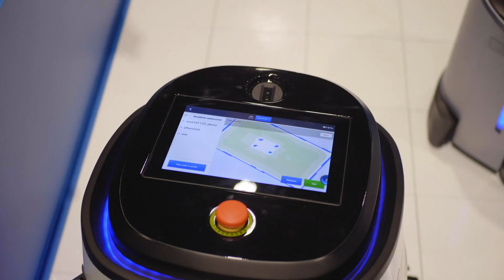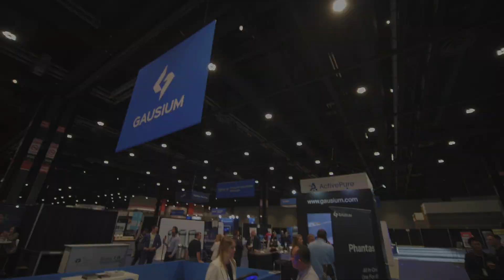Gausium Autonomous Service Robots at ISSA Show North America 2022 Recap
For three days starting from October 11th, Gausium, the world’s leading robotic service provider, has showcased its updated portfolio of commercial floor cleaners at ISSA (the worldwide cleaning industry association) in Chicago.

The Live Demo included:
● Scrubber 50 Pro – an AI-powered robotic floor cleaner, that performs scrubbing, sweeping, dust mopping, and sanitizing (optional sprayer kit).
● Vacuum 40 Diffuser – an autonomous vacuuming robot carrying an atomization diffuser kit to contain and spread disinfectants or essential oils.
● And of course, Phantas – a completely new and next-level intelligent cleaning robot, that has been specifically designed for small and medium-sized commercial facilities.

The visitors also were able to get familiar with the two other models provided by Gausium:
● X1 Pro – a delivery robot that is designed to provide cost-effective smart delivery solutions for the hospitality industry.
● Scrubber 75 – designed for large-area cleaning missions with a 750mm scrubbing width.

About GAUSIUM
Gausium was founded by Edward CHENG in 2013 out of a passion for autonomous driving. It started as a solutions provider of SLAM (simultaneous localization and mapping) and integrated robotics software. Today, Gausium has become a leading solutions provider of AI-powered autonomous cleaning and service robots with currently the world’s most comprehensive commercial cleaning bot portfolio. Currently, Gausium’s products and services include commercial floor cleaning robots, indoor delivery robots and supplementary accessories like docking stations, cloud platform and application software.